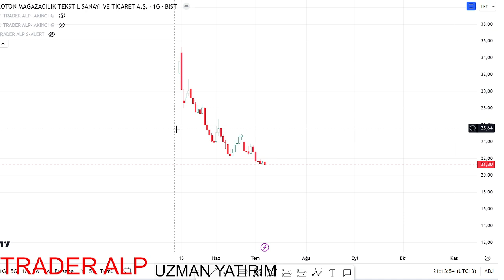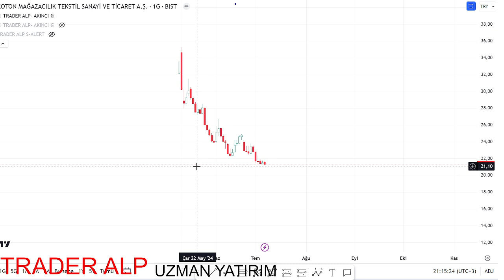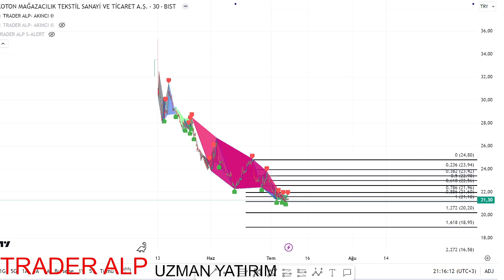KOTON GRAFIK ANALIZI